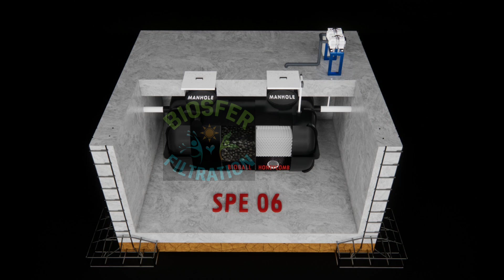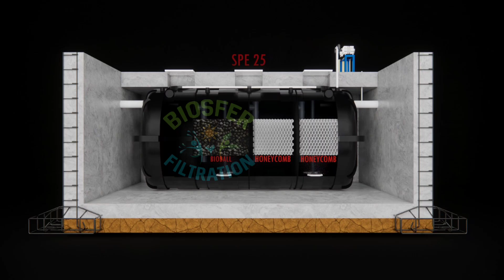ipal mini, instalasi pengolahan air limbah, sewage treatment plant, septic tank bio, bio septic tank